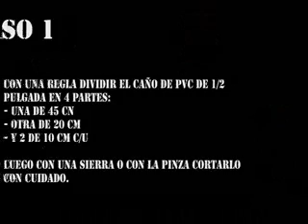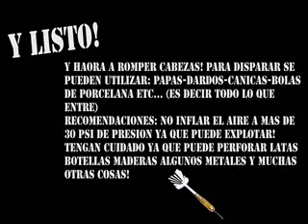Como Hacer un Aire Comprimido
Paso a Paso sobre como hacer un aire comprimido casero y muy facil de hacer con elementos baratos y faciles de conseguir.
Por Manuel Quiroga